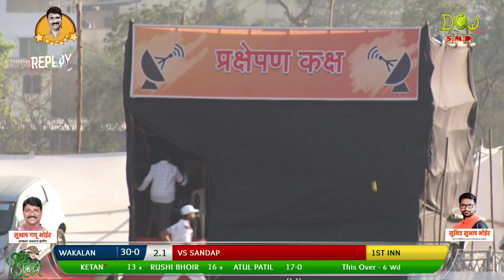DAY 4 HIGHLIGHT, AAMDAR CHASHAK 2019